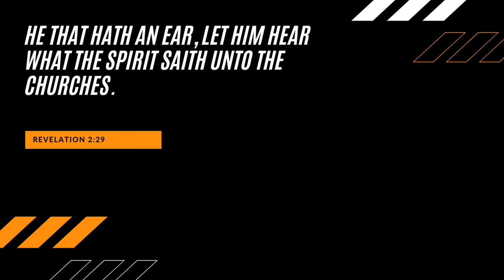HALLOWEEN || Should CHRISTIANS Celebrate Halloween ?? || You need to know this about Halloween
Hope this video blessed you my dear Brothers & Sisters.

"For God has NOT given us a spirit of fear and timidity**, but of power, love, and self-discipline/sound mind"
2 Timothy 1:7
(I think I misread this verse) sorry guys. This is the right one 🙂 God bless.